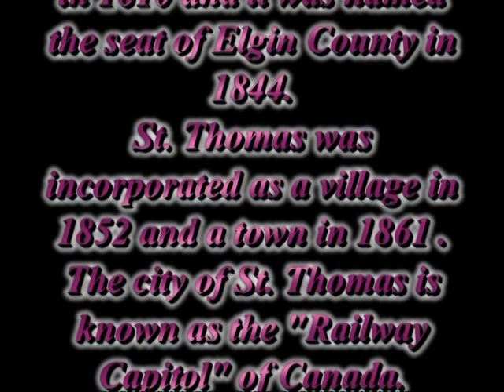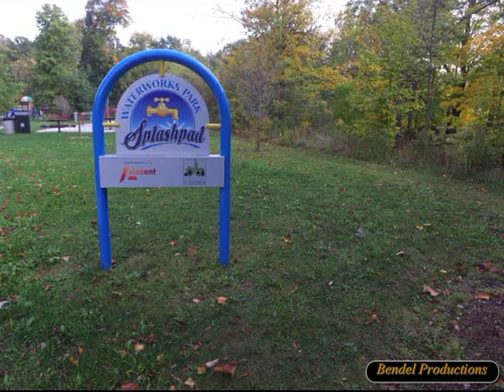St. Thomas / Elgin County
Welcome to St. Thomas Ontario Canada